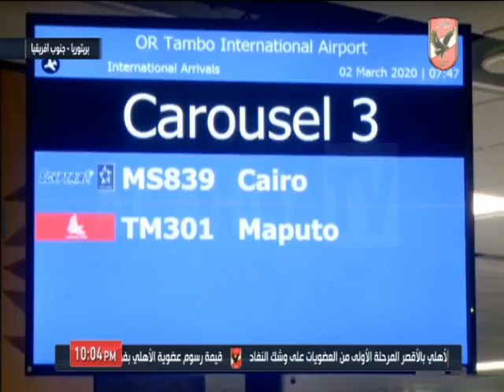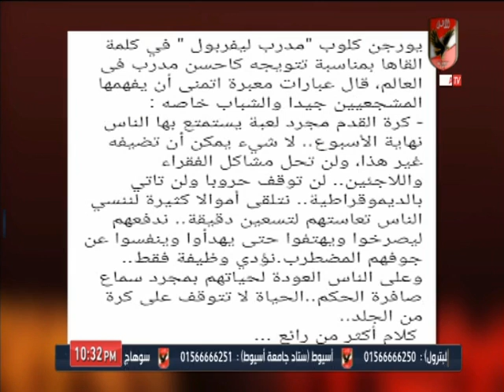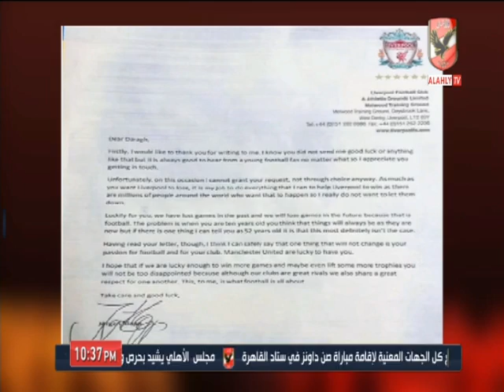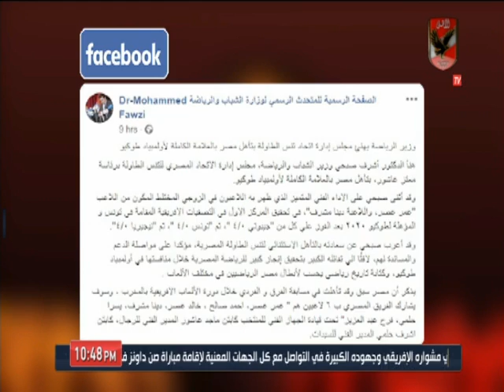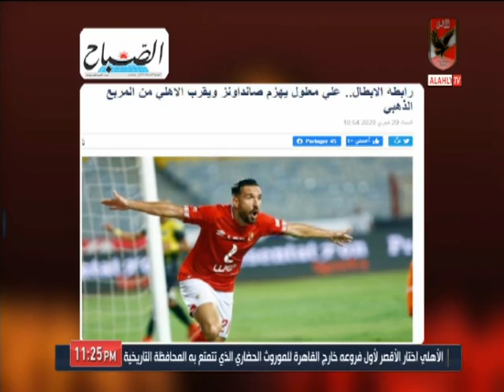حلقة ملك وكتابة 2-3-2020